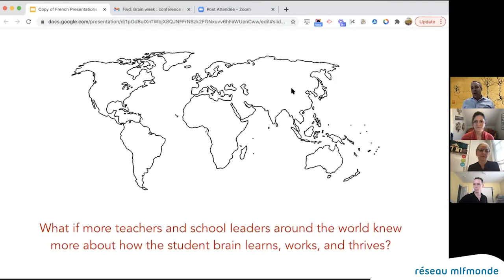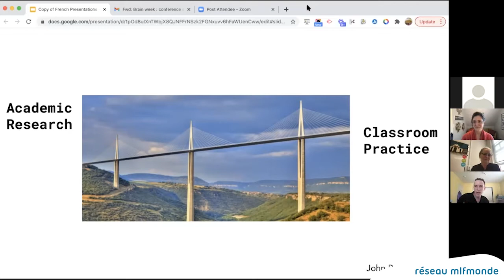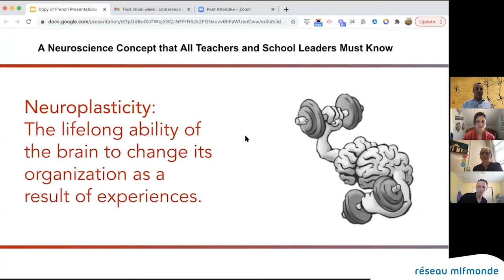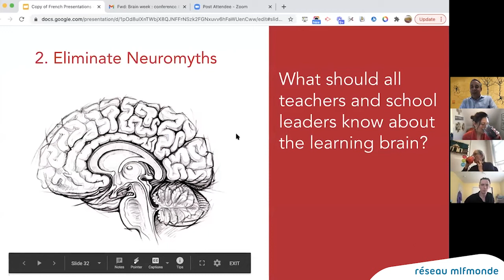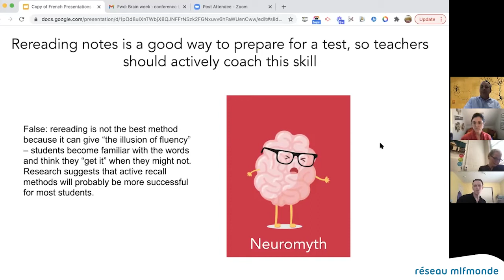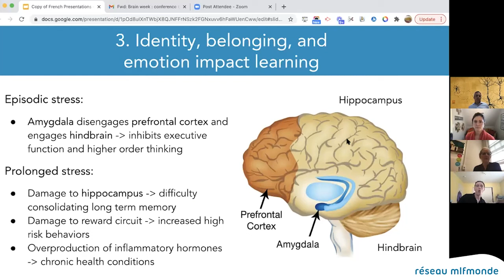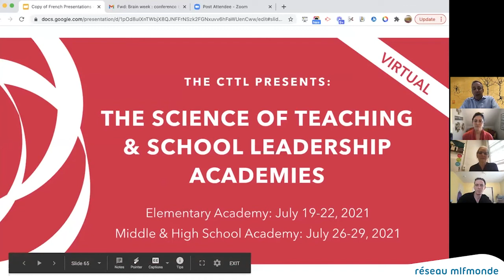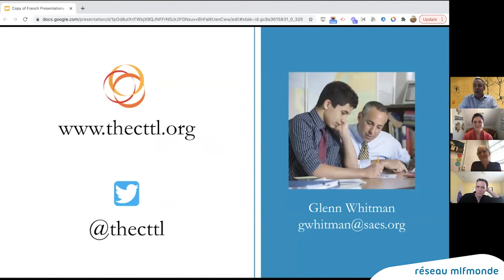Semaine du Cerveau | Bringing Education Neuroscience Research and Strategies to Your Teaching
This workshop, facilitated by the internationally recognized Center for Transformative Teaching & Learning (CTTL), dives into the most promising research and strategies in educational neuroscience that can inform and transform how we teach and how students learn. Participants will be able to return to their school, program, or organization with teacher-friendly resources and next-day applicable research-informed strategies that elevate the quality of their teaching, student achievement, and the whole child’s school experience whether in distance, hybrid, or in-person school.
Cette semaine du cerveau sur le forum pédagogique, permet avec des experts, chercheurs et praticiens de faire le point sur des sujets tels que les apports du sport sur le cerveau, le rôle des émotions ou encore l'impact des neurosciences sur les apprentissages.